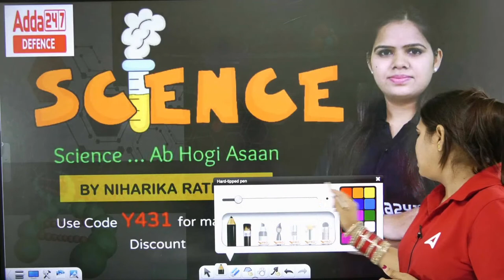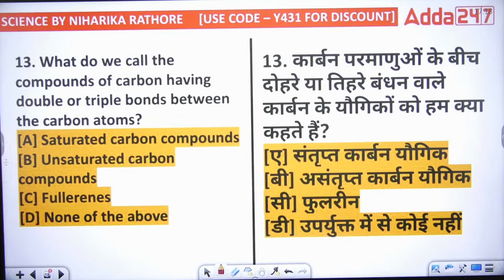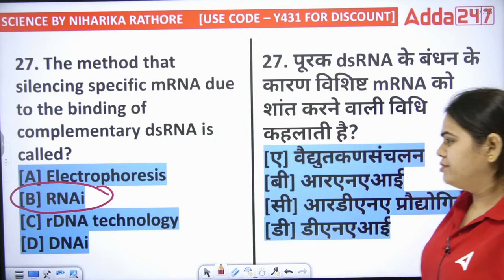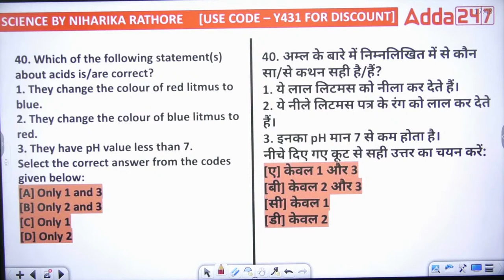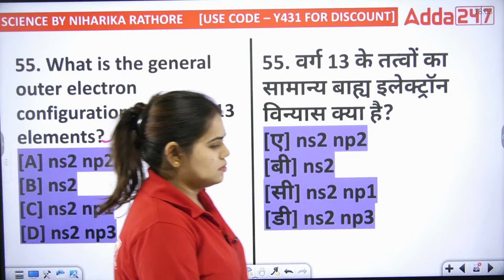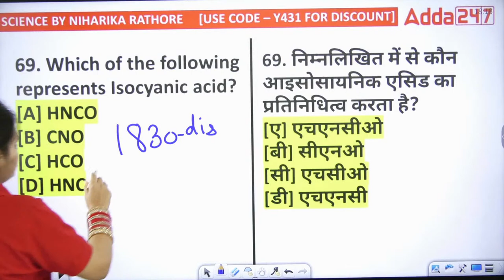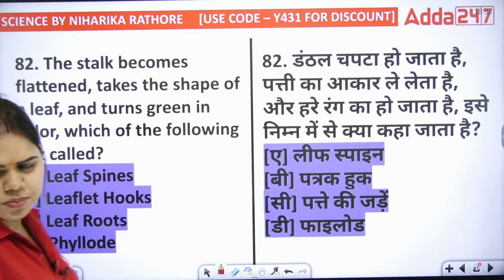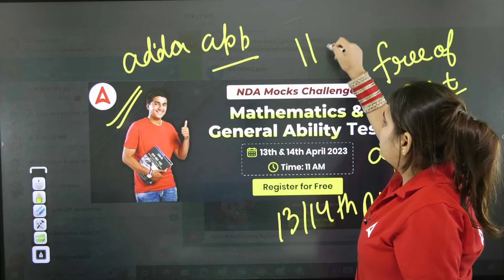NDA 1 2023 Science Most Important Question | NDA Chemistry & NDA Biology | पेपर से पहले पेपर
👉ब्रह्मास्त्र NDA & NA 2023 Online Live Classes  | Bilingual |  Complete Batch By Adda247